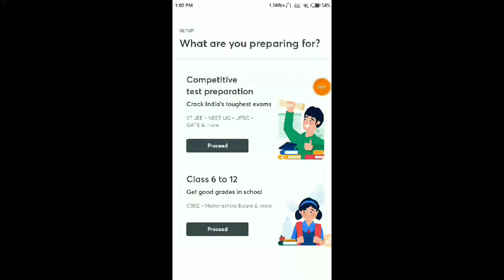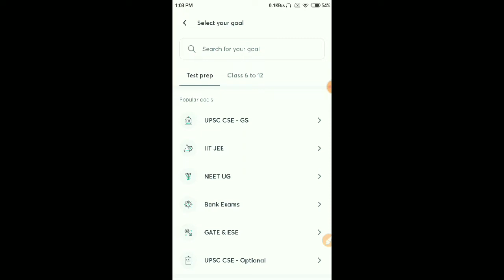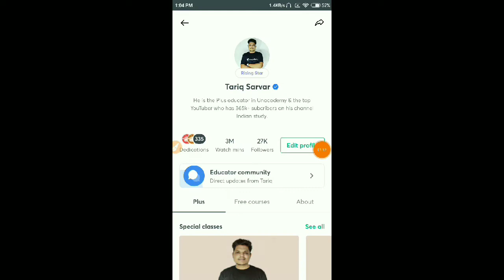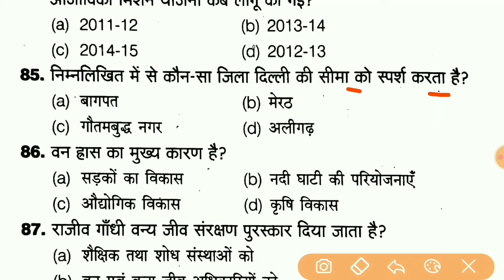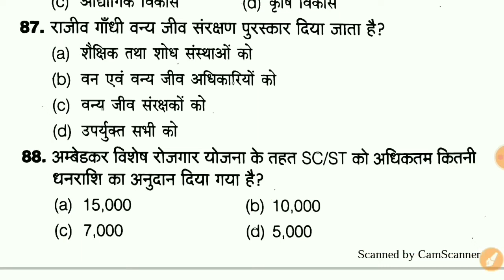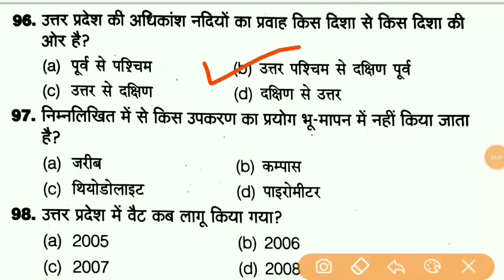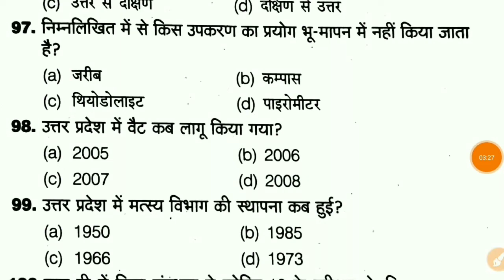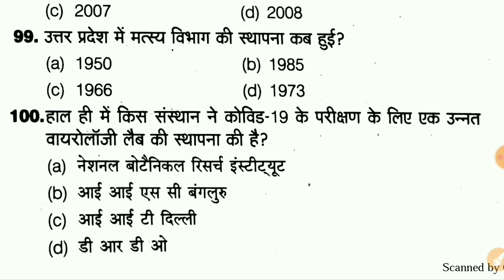Upsi Lekhpal Vacancy 2021 || Upsi Lekhpal Hindi Mock test 2021 || Hindi Practice Set For Up Lekhpal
🔥*Introducing UPPSC COMBAT*🔥

इस 27th February, Unacademy UPPSC में एक महान युद्ध होने जा रहा है

*The Ultimate Scholarship Test on UPPSC* 🕴🏻

एक दिलचस्प Scholarship Test, जहां आप अपने दोस्तों को Unacademy Combat में भाग लेने के लिए चुनौती दे सकते हैं और UPPSC के लिए भारत की सबसे बड़ी *scholarship* परीक्षा में उनके साथ *live compete* कर सकते हैं।
यह पूरी तरह से *free test* है। तो बिना देर किए जल्द से जल्द *enroll* करें और इस code *UPEXAMS10* का प्रयोग करें।

Rewards for top rankers:
✅  Rank 1 से 3 UPPSC one year plus subscription बिल्कुल मुफ्त है
✅  Rank4 से Rank-10 75% Scholarship
✅  Rank-11 से  Rank-50 50% Scholarship
✅  Rank-51 से Rank-100 25% Scholarship

50 Lucky participants can win Samsung Mobile, Boat Smartwatch, Boat earphone & Amazon gift vouchers